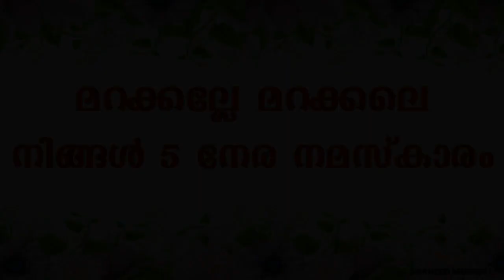മറക്കല്ലേ മറക്കലെ നിങ്ങൾ 5 നേര നമസ്കാരം MARAKKALE 5 NERA NAMASKARAM